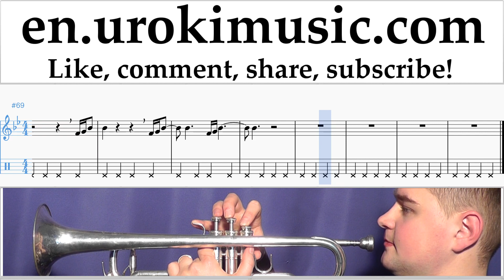How to Play Trumpet P!nk - What About Us Tabs Part#2 um-i352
How to Play Trumpet P!nk - What About Us Tabs Part # 2 um-i352 Please write in the comments, how to make lessons more useful to you?